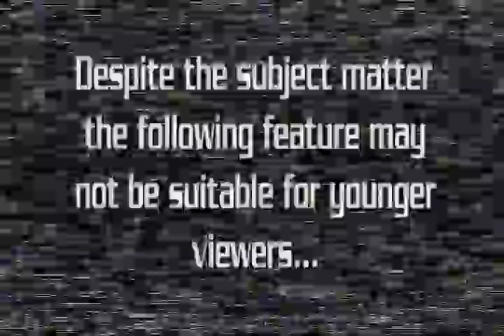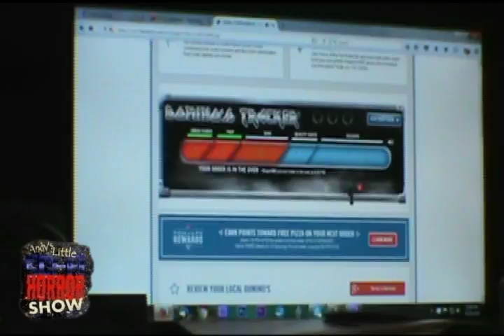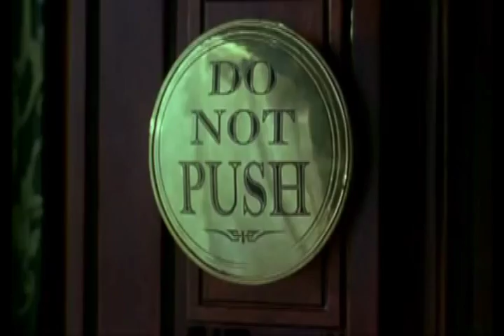EP 355 ALSFHS Going off the Grid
Completely disgusted with the world right now Andy fantasizes about going off the grid.